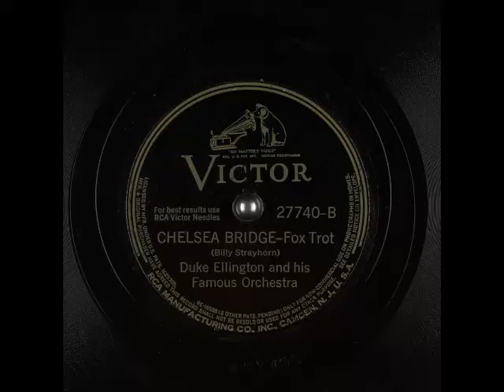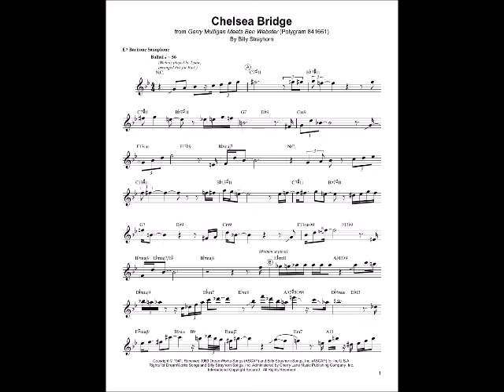"Chelsea Bridge" by Duke Ellington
"Chelsea Bridge" by the Blanton Webster Band -Duke Ellington Orchestra...